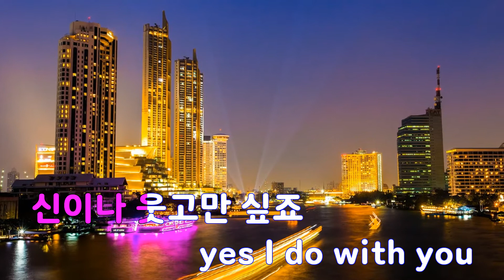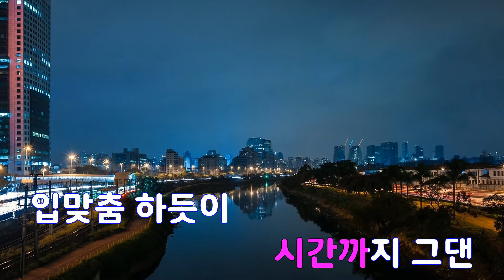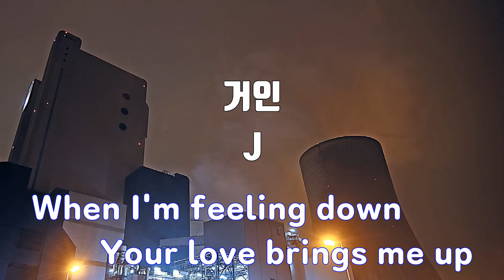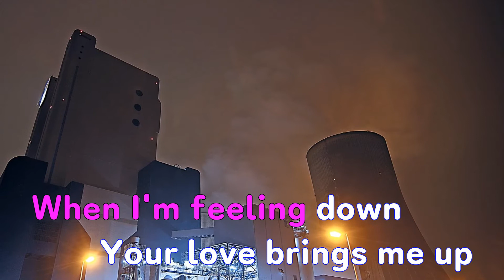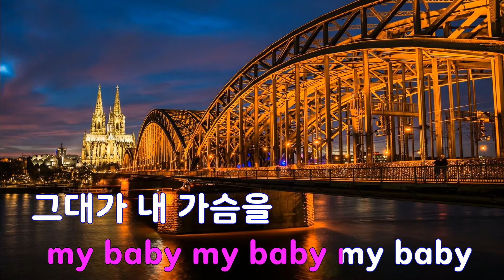[은성 반주기] 거인 - J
거인 - J
작사 ː 조은희, 작곡 ː 심상원